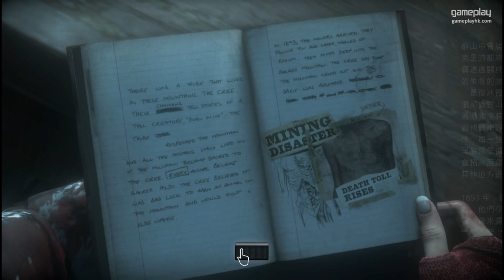[平行時空] Eli 路線 #14 Until Dawn 親自落手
Until Dawn 直到黎明 [PS4] 遊戲攻略實況
恐怖+冒險類遊戲... 朋友死唔死靠你了
一定會玩到爆機!